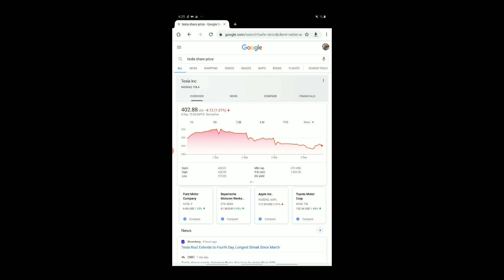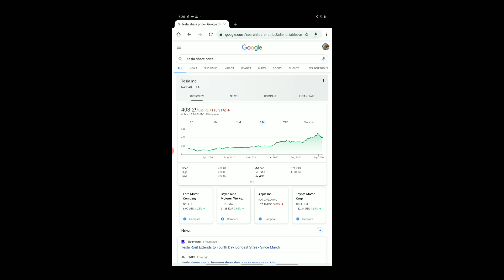WHY IS TESLA STOCK PRICE DROPPING?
Welcome to this video and IF YOU ARE CONCERNED ABOUT TESLA STOCK, YOU HAVE CAME TO THE RIGHT PLACE because here we are going to be analysing some of the most blatant reasons why the price of the tesla stock dropped over the last few days . Now as we know, tesla stock has actually been on an amazing bull run this year, climbing over 800%, this year alone. Now to understand why the stock has sold off, we must first analyse some of the reasons why the stock has been moving so wildly over the last few weeks and months. So first things first, We have to acknowledge the stock split which has obviously brought a new wave of investors, rasing prices somewhat. On top of this we have the hype surrounding the stock. Overall my opinion is that this is just a sharp point, after the stock split where the smarter investors have dropped the stock, deciding to take their profits and leaving the stock at a loss, now it would be irresponsible of me to not even acknowledge the bubble cycle. Now, by no means am i saying this is a bubble stock however it is important to note, the taking profits stage is also a part of the bubble cycle, As i stated in my video on bubble stocks